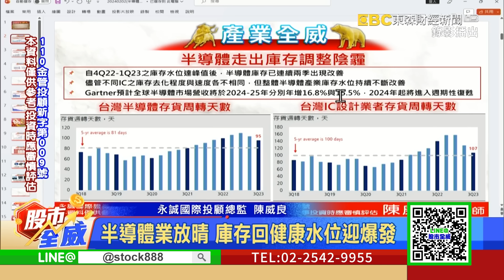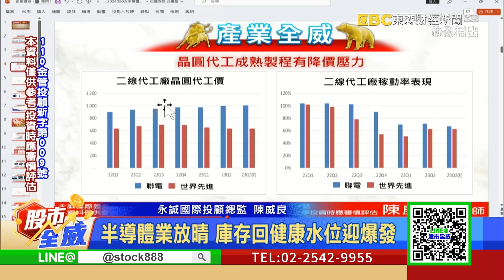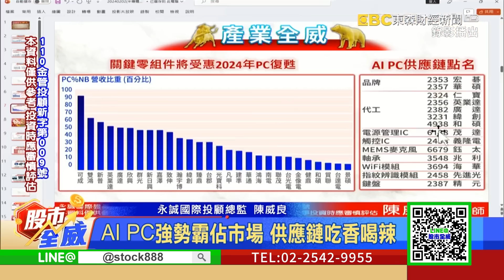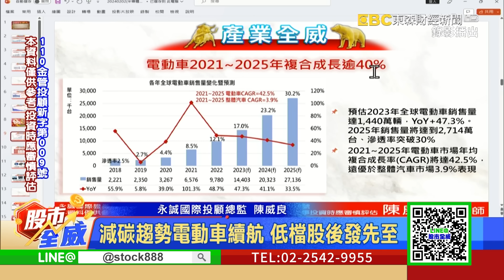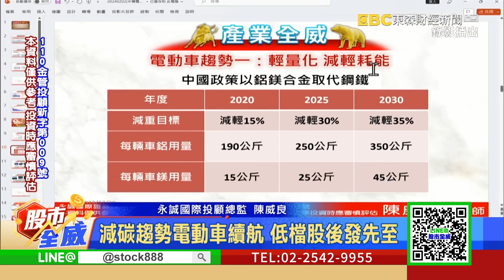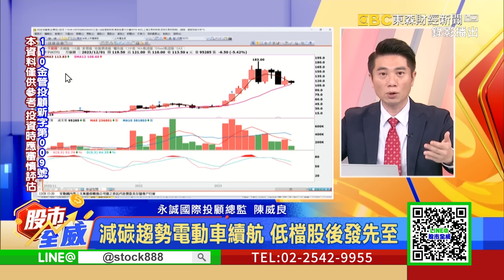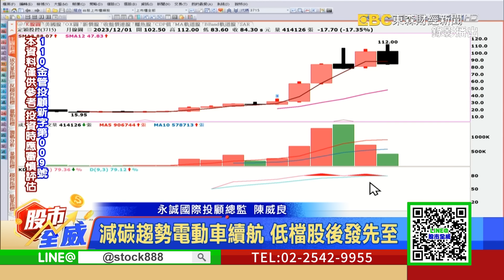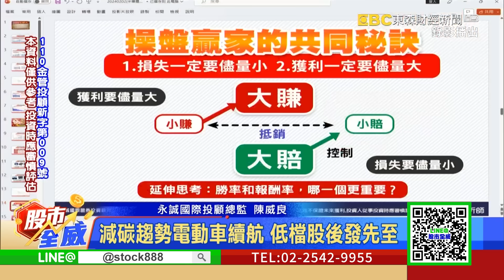AI.電動車題材催動 半導體復甦造大浪｜股市全威 陳威良 分析師｜20240202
半導體業放晴 庫存回健康水位迎爆發
IP各擁山頭 IC設計有夢最美飆漲相隨
AI PC強勢霸佔市場 供應鏈吃香喝辣
減碳趨勢電動車續航 低檔股後發先至